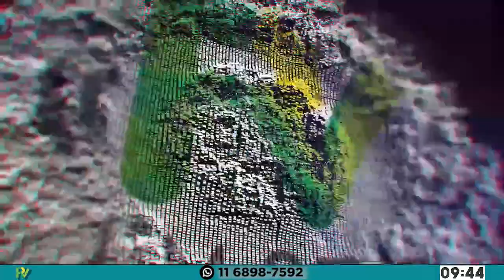PensáEnVerde: los proyectos ambientales del alumnado del Instituto San Juan Bautista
En una nueva edición del segmento “Pensá en Verde” del Magazine “Cerca Tuyo” la profesora Andrea Strubbia junto a estudiantes pertenecientes al Instituto San Juan Bautista comentaron todos los proyectos ambientales que llevan adelante en su establecimiento educativo.
En esta ocasión, las y los alumnos expusieron un Spot con la finalidad de “concientizar sobre la separación de basura para disminuir la contaminación”.
Además, uno de los jóvenes comentó: “Realizo compost que sirve para nutrientes y lo utilizo en la huerta que tenemos en mi casa”.
Para finalizar, destacaron: “Hay que empezar con el cambio ambiental, donde cada granito cuenta y mucho”.